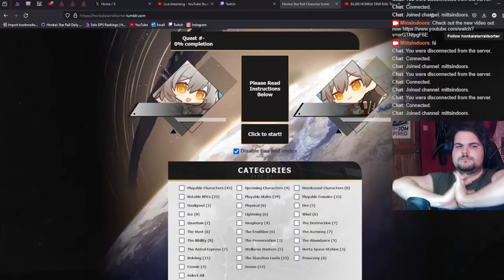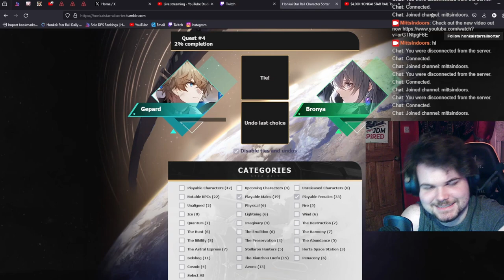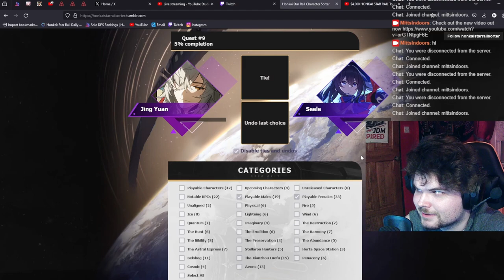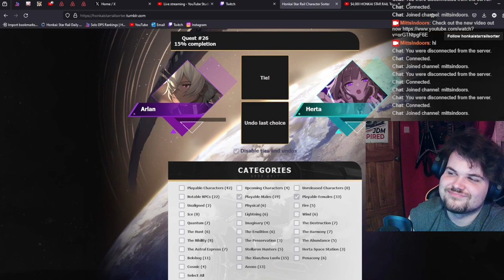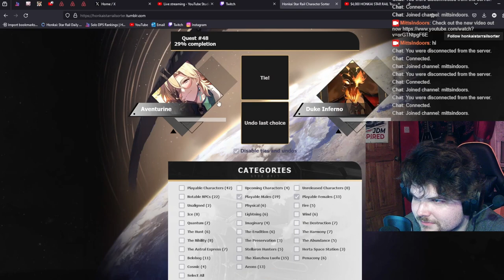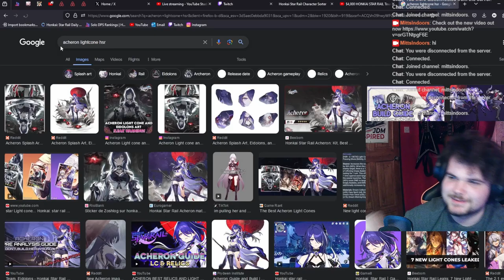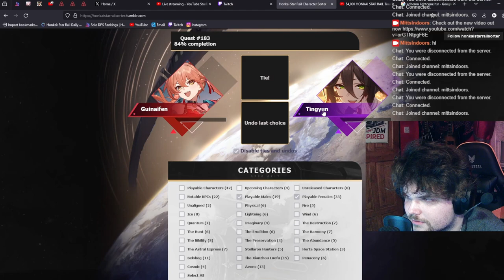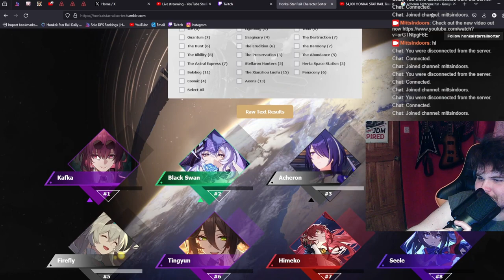Which HSR Character Is My Favourite? | Honkai: Star Rail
Let me know your favourites in the comments :)